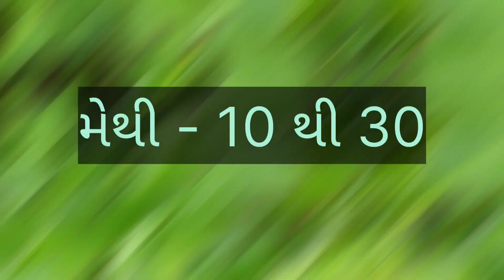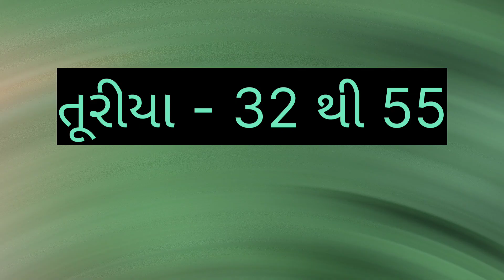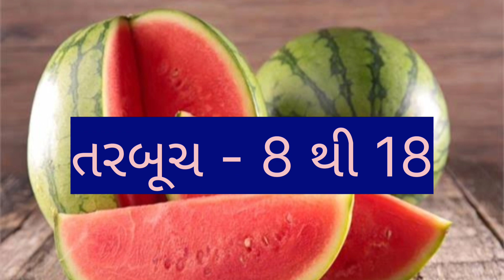today rajkot wholesale vegetable market price //dt:- 16-6-2023 //રાજકોટ શાકમાર્કેટ ના ભાવ